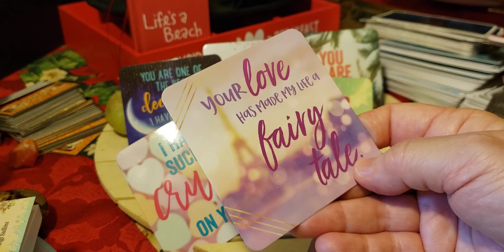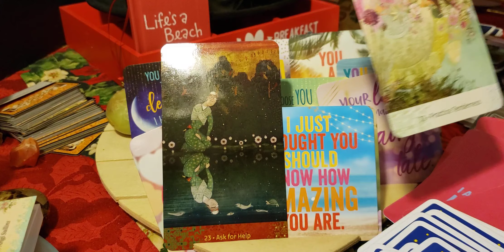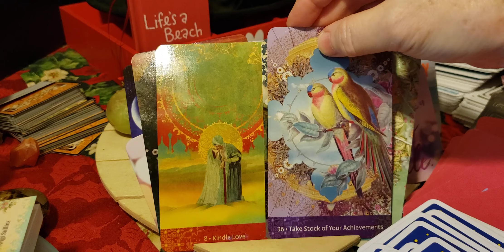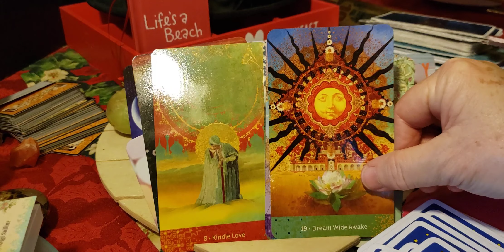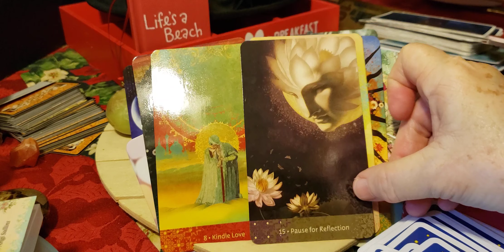Sagittarius ♐ Who is hot for you?